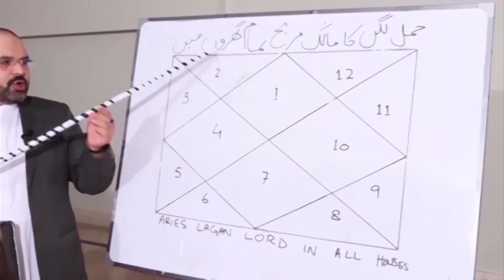The Good And Bad Thing About Each Zodiac Sign | The Worst & Best Things About You | AQ TV